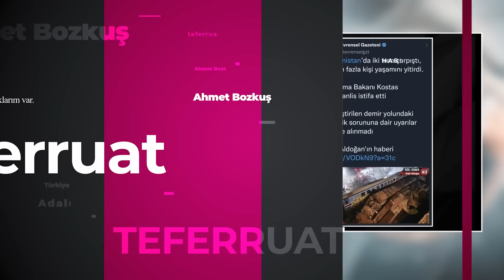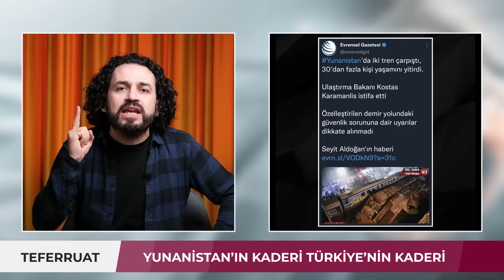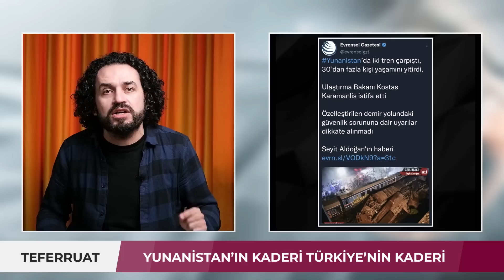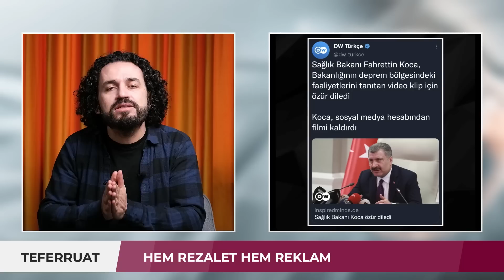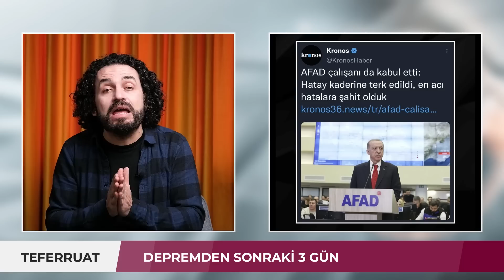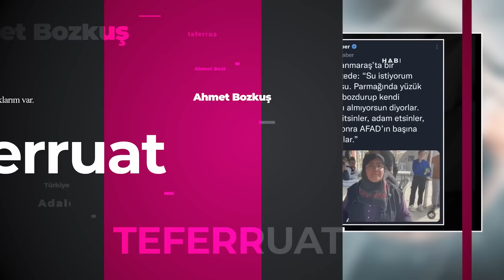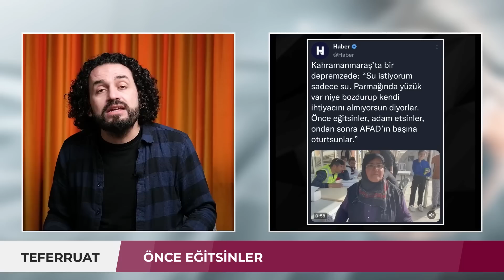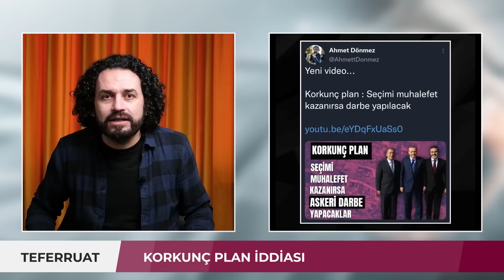Ahlak Yetmezliği | Teferruat 01.03.2022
Yunanistan'da tren kazası oldu, ulaştırma bakanı istifa etti.
Türkiye'de 50 bin insan öldü, bir kişi bile istifa etmedi!

Ahlak yetmezliğinden...